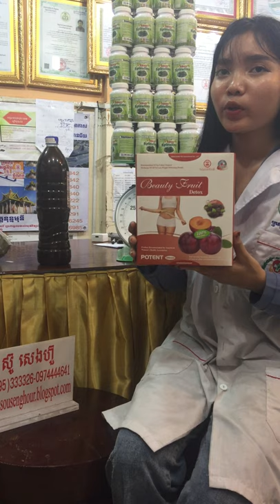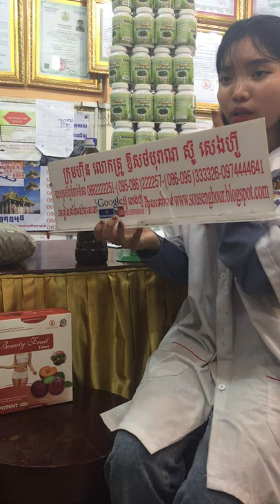សុខភាព , អាហារបំប៉ន , ថ្នាំខ្មែរមានកូនពិត , ឱសថបុរាណ , ឱសថបូរាណ , វេជ្ជសាស្រ្ត , បូរាណ,